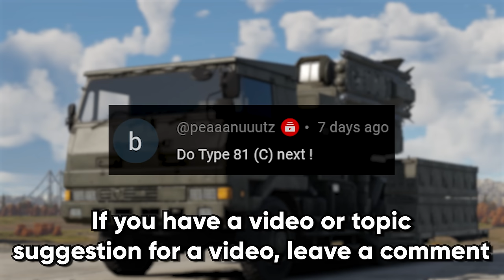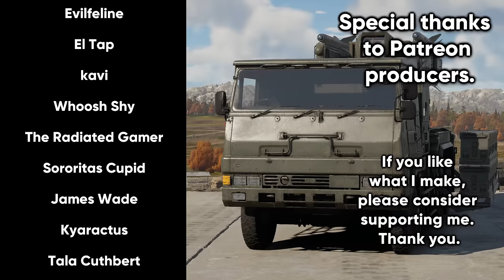The Ultimate CAS Obliterator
The new War Thunder update added the Type 81(C) SPAA to the Japanese tech tree. I wasn't expecting much from it, but it actually eats aircraft for breakfast.